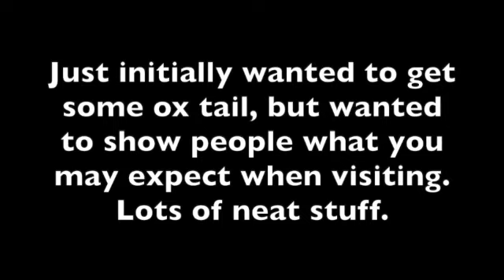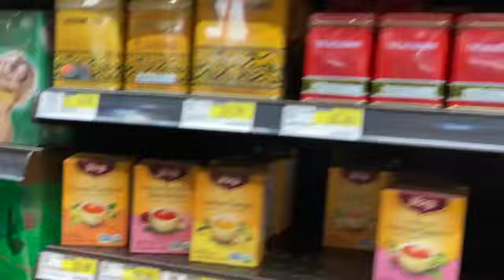A Little Visit to the Asian District in Phoenix, AZ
Went to one of the markets in the Asian District for some ox tail. The trip ended up being so much more, and I wanted to share some of what I saw with all of you.